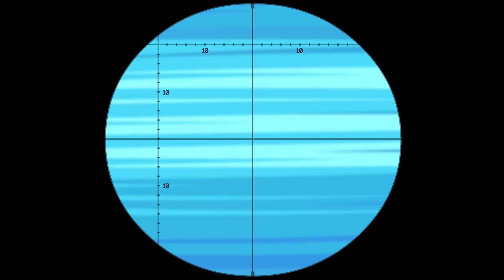Supa Strikas | Das Boot! | Ganze Folge | Fußball Cartoons für Kinder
Die üblichen Vorbereitungen der Super Strikas für Iron Tank wird jäh unterbrochen, als plötzlich ein U-Boot in der Mitte ihres Spielfeldes auf einem Eisberg auftaucht. Colonel Von Pushups Männer schlagen ein Freundschaftsspiel vor, doch ihr wahrer Plan ist es, Couchs neuen hi-tech-Ball zu stehlen und das Geheimnis, das er in sich birgt, im Kampf im Fortress Stadion zu nutzen.